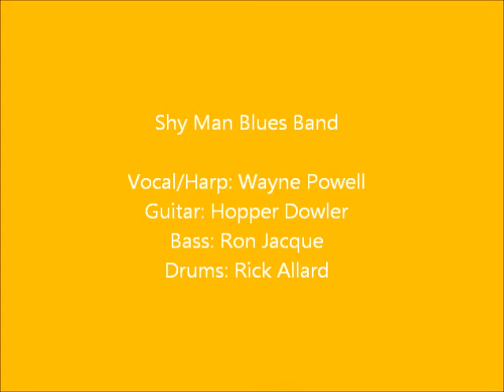Blues With A Feeling - Shy Man Blues Band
THE SHY MAN BLUES BAND performs a great Blues song "Blues With A Feeling" written by Rabon Tarrant, a drummer with saxophone player Jack McVea in 1947.